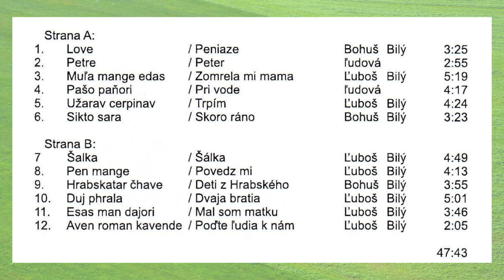Gipsy BILY BUKU, Šálka autor Ľuboš Bilý Videorohaľ